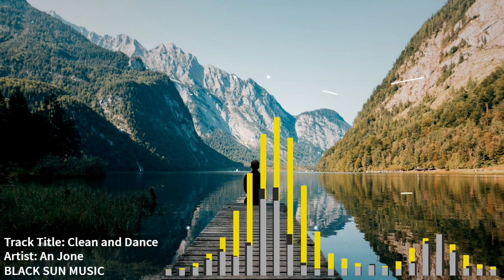Clean and Dance - An Jone || BLACK SUN MUSIC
In this video we want to make some unique content for our Channel viewer. Thank you for supporting us. Have a good day...

All the credit of these music goes to the creator of the music Lind Erebros.

 BLACK SUN MUSIC

Special help from Vizzy and musicvid..